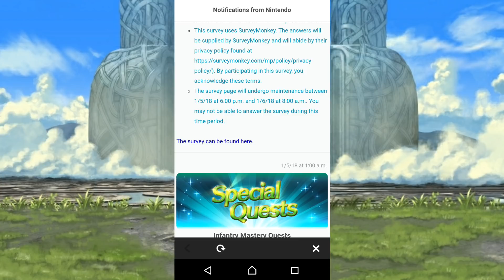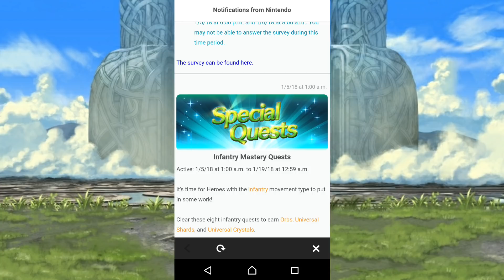MIS PLANES SOBRE EL CANAL E INVOCACIONES NY | FIRE EMBLEM HEROES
APOYA EL VÍDEO CON TU LIKE Y SUSCRIPCIÓN SI TE GUSTO EL CONTENIDO  :3

SÍGUEME TAMBIÉN EN:
FACEBOOK; (DIEGOMON)

SALUDOS!